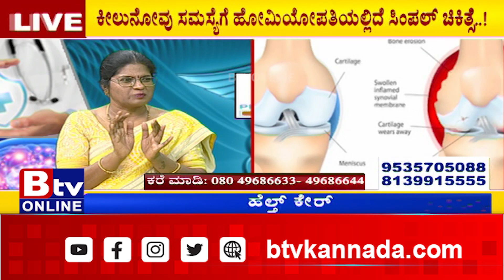ಕೀಲುನೋವು ಸಮಸ್ಯೆಗೆ ಹೋಮಿಯೋಪತಿಯಲ್ಲಿದೆ ಸಿಂಪಲ್​ ಚಿಕಿತ್ಸೆ..!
Btv News Kannada :ಕೀಲುನೋವು ಸಮಸ್ಯೆಗೆ ಹೋಮಿಯೋಪತಿಯಲ್ಲಿದೆ ಸಿಂಪಲ್​ ಚಿಕಿತ್ಸೆ..!